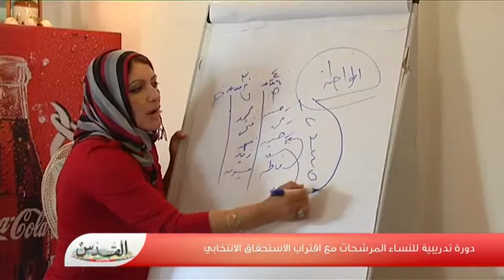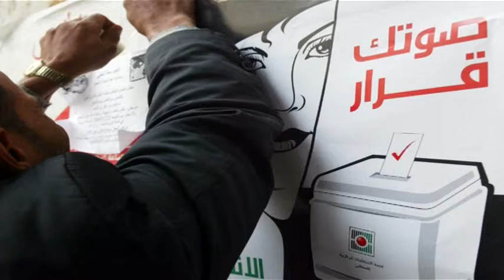النساء تستعد للعملية الديمقراطية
رام الله ... دورة تدريبية لتمكين النساء من اجل خوض الانتخابات .